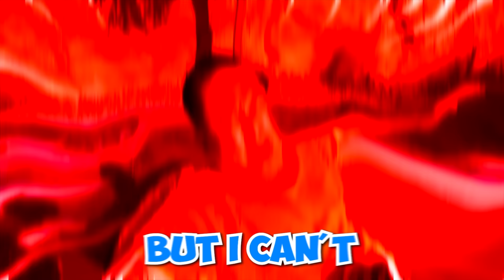I Survived WORLD'S STRICTEST PARENTS For 24 Hours!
Today, I Zhong, am going to survive the world’s strictest parents, and my dad survives the world’s most spoiled child! First, the spoiled child makes my dad spend $5,000 at the apple store, did he make him buy an Apple Vision Pro?? Then my strict dad says no more TV and smashes it with a chair!! Then the spoiled child makes my dad buy him cheeseburgers and fries and my dad can even have one fry! Next, my strict parents say No more Video Games or Roblox!!! The spoiled child takes my dad target and he spends $5,000 on Robux?? After that, my strict parents make me smash my iPhone 15 Pro Max! Bryce then makes my dad take a bath full of worms and cockroaches! Afterwards, my dad has to spend 5 hours in a smelly port a potty. Then my strict parents make do the hardest thing yet. I must break up with @KatrinaBuno ! @topperguild  shows up and distracts my strict parents so I can build a secret gaming room! They try to see how many Primes it takes to fill up a whole bath tub! Meanwhile my dad has to climb to the top of the mountain in the desert. For our secret gaming bunker, we go to Target to get supplies. We get a Playstation 5, headset, LED’s, and Pokemon plushies. Of course, we also got Takis. I give a tour of my secret game room and play Fortnite since the strict parents can’t find me. My dad cannot make it to the top of the mountain and gives up, that means he must go skydiving!! What snacks would you put in your secret gaming room??